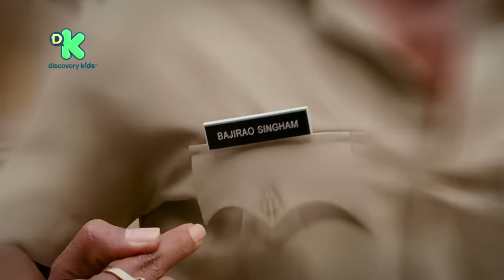Little Singham Official Promo with Rohit Shetty – Little Singham, Kids Cartoon @ Discovery Kids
Singham little ho gaya! Catch Little Singham staring on 21st April, 2018 at 1:30 PM and 5:30 PM only on Discovery Kids. Little Singham, a cartoon version of the people’s favourite Singham comes as a kid’s show on Discovery Kids. The same style, the same attitude and the unmatched swag of Ajay Devan’s Singham not as a kids cartoon show. Watch this epic teaser of Little Singham with none other than Rohit Shetty, the legendary filmmaker of the original Singham introducing to you, Little Singham.